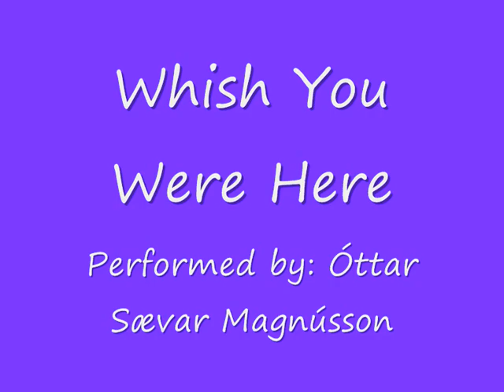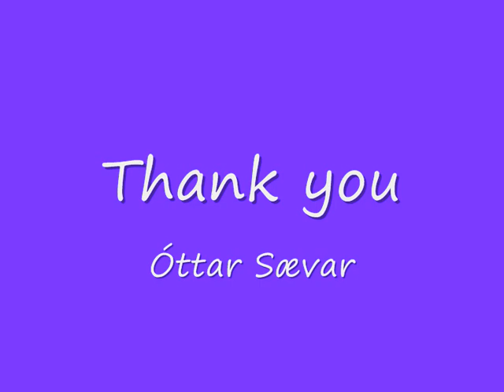Wish you were here - Óttar Sævar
And cold comfort for change?

Lag samið af Pink Floyd, flutt af Óttari og Hafsteinn spilar á gítar. Tekið upp árið 2007 eða 2008. Þá var ég 15 ára.